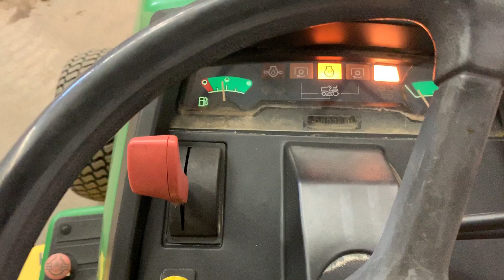Loretto Equipment Auctions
John Deere 445 Lawn Tractor